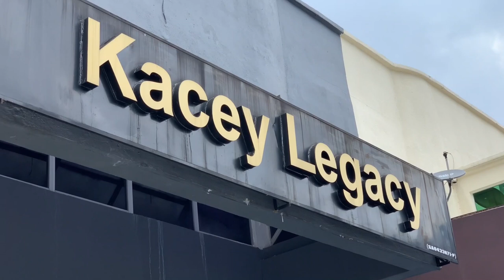WALKTHROUGH Full Matte PPF 🔥 (Lamborghini Urus)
Matte self healing PPF Installation on the hottest SUV right now! And a short walk through too.